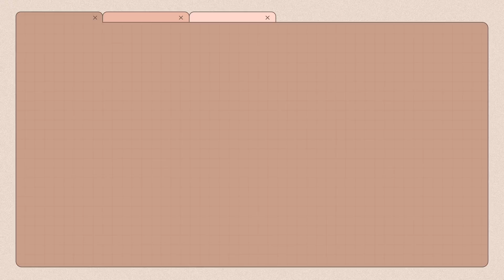Update de mi vida: ¡Platiquemos!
Diseño y edición: @roberto_4ldana